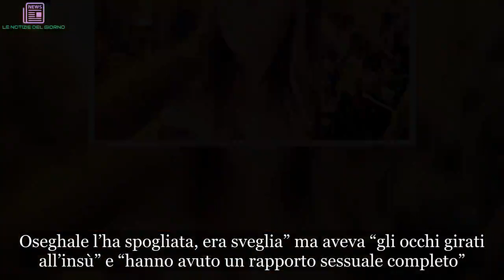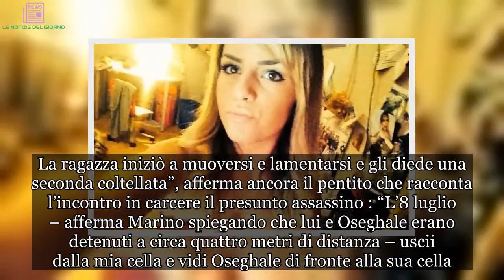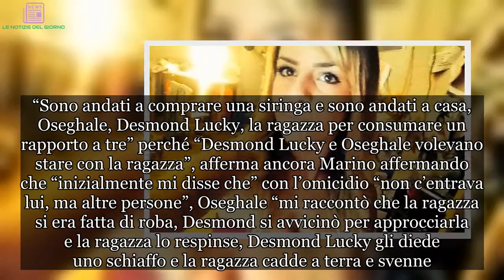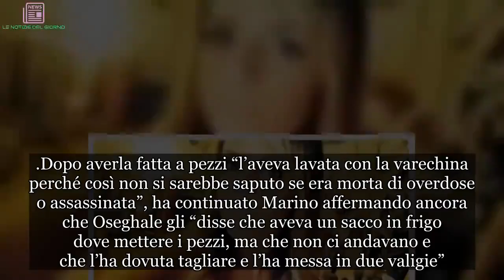Pamela Mastropietro, il racconto del pentito: “Ecco cosa ha fatto Oseghale”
“Desmond Lucky se ne andò, Oseghale tentò di rianimarla con acqua sulla faccia per farla riprendere, lei si riprese. Oseghale l’ha spogliata, era sveglia” ma aveva “gli occhi girati all’insù” e “hanno avuto un rapporto sessuale completo”. Poi la “ragazza voleva andare via a casa a Roma perché aveva il treno, disse che se no l’avrebbe denunciato. Ebbero una colluttazione, si sono spinti, Oseghale le diede una coltellata all’altezza del fegato e dopo una prima coltellata Pamela cadde a terra”.

È il racconto del pentito Vincenzo Marino, ascoltato come supertestimone dell’accusa nella seconda udienza del processo davanti alla Corte di Assise di Macerata per la morte di Pamela Mastropietro. Marino riporta le confidenze raccolte in carcere da Oseghale, il nigeriano imputato e accusato di aver ucciso e fatto a pezzi la 18enne romana, quando ad Ascoli furono detenuti insieme per un breve periodo.
Pensando che dopo averla accoltellata Pamela fosse morta, Oseghale mi raccontò che andò ai giardini Diaz per chiedere, invano, l’aiuto a un connazionale poi “tornò a casa, convinto che la ragazza fosse morta e la squartò iniziando dal piede. La ragazza iniziò a muoversi e lamentarsi e gli diede una seconda coltellata”, afferma ancora il pentito che racconta l’incontro in carcere il presunto assassino : “L’8 luglio – afferma Marino spiegando che lui e Oseghale erano detenuti a circa quattro metri di distanza – uscii dalla mia cella e vidi Oseghale di fronte alla sua cella. Gli dissi – racconta il pentito – ‘Cornuto, pezzo di m…., che facesti?”. In carcere “lo chiamavano macellaio – continua – gli ho lanciato una bottiglia”. Poi, ha continuato il pentito, fummo divisi e secondo la sua ricostruzione fu stabilito per loro due il divieto di incontro, ma, nonostante ciò, continuarono a incontrarsi.
Un altro detenuto, giorni dopo, “venne a dirmi che Oseghale voleva chiarirsi, che si voleva riappacificare”, ha continuato il teste spiegando che il nigeriano “parlava italiano”. “Mi chiamava ‘zio’”, ha aggiunto spiegando che in carcere “zio è una persona che merita rispetto nei confronti di altri detenuti”. “Sono andati a comprare una siringa e sono andati a casa, Oseghale, Desmond Lucky, la ragazza per consumare un rapporto a tre” perché “Desmond Lucky e Oseghale volevano stare con la ragazza”, afferma ancora Marino affermando che “inizialmente mi disse che” con l’omicidio “non c’entrava lui, ma altre persone”, Oseghale “mi raccontò che la ragazza si era fatta di roba, Desmond si avvicinò per approcciarla e la ragazza lo respinse, Desmond Lucky gli diede uno schiaffo e la ragazza cadde a terra e svenne. Poi Desmond Lucky se ne andò”, continua. Quanto a eventuali complici, il pentito sottolinea: “Non fece il nome di nessuno”.
Dopo averla fatta a pezzi “l’aveva lavata con la varechina perché così non si sarebbe saputo se era morta di overdose o assassinata”, ha continuato Marino affermando ancora che Oseghale gli “disse che aveva un sacco in frigo dove mettere i pezzi, ma